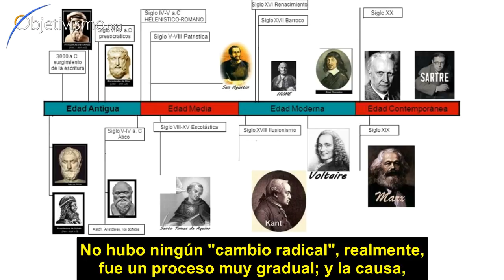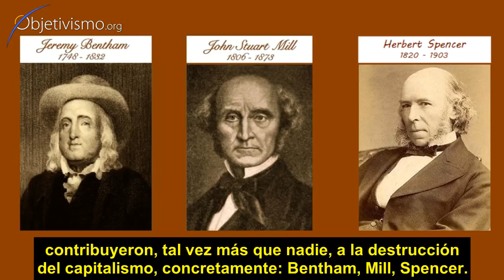Cómo cambia la ideología en la sociedad -- por Ayn Rand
¿Qué es lo que causó el cambio de ideología en la última parte del siglo XIX?